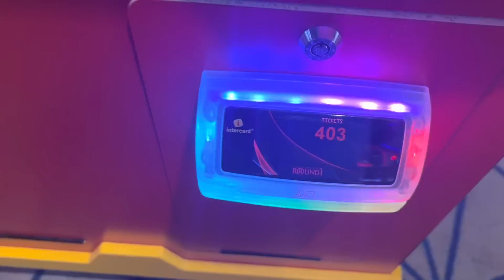Christmas Is CANCELED ...... Vlogmas Day 19-21